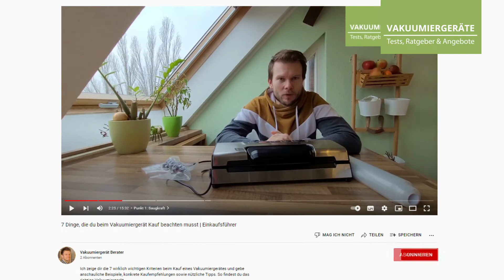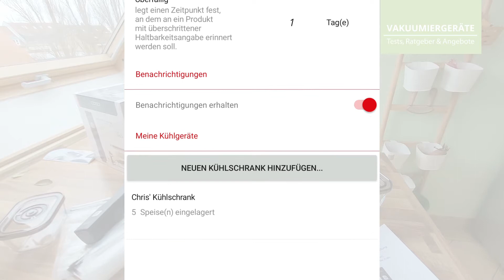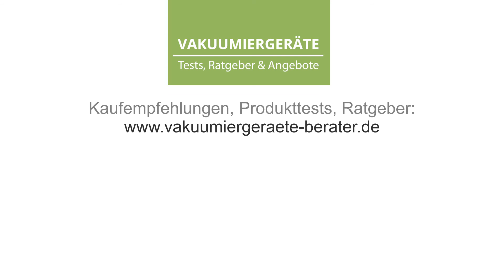Caso Vacu OneTouch Handvakuumierer im Test (Unboxing, Ausstattung, Bedienung, Praxistest, Fazit)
Der Caso Vacu OneTouch Handvakuumierer inklusive Eco Set im ausführlichen Test. Kann ein akkubetriebener Handvakuumierer genug Leistung erbringen? Ich checke Lieferumfang, Verarbeitungsqualität, Bedienung und Vakuumierqualität und gebe dir ein klares Fazit und konkrete Tipps beim Arbeiten mit dem Vakuumierer. Test lesen

-- Meine Empfehlungen aus dem Video auf Amazon.de kaufen*
» Caso Vacu OneTouch Handvakuumierer + Eco Set
» Vakuumbehälter Caso VacuBoxx Eco Set
» Vakuumbehälter Rommelsbacher Magic Vac
» Rommelsbacher Vakuumiergerät VAC485
» Caso VC 100 Vakuumierer
» Caso VC 10 Vakuumierer

-- Inhalt
00:00 Intro
01:49 Lieferumfang
04:03 Anleitung
04:52 Vakuumbehälter im Check
06:31 Etikettensystem & Food Manager App
08:12 Handvakuumierer im Check
09:24 Vakuumiertest
14:23 Testfazit
19:19 Outro

✔ Dann honoriere mich mit einem kleinen Obolus in die Kakaotasse (ich trinke keinen Kaffee ;) ) Danke!
✔ Unterstütze mich doch mit einem Like, Kommentar oder sogar einem Abo!

-- Du möchtest weitere Infos über meine Therapie?